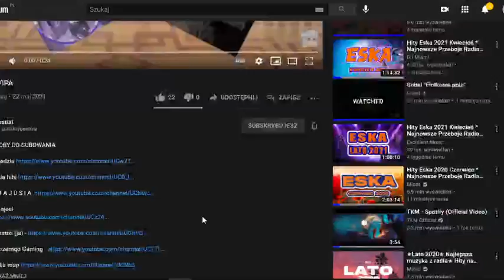Darmowy Vip Na Msp!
Hej w dzisiejszym odcinku organizuje z xNastixi i innymi yt konkurs na vipa

aby wygrać trzeba subowac osoby podane poniżej oraz w komentarzu

kanały które trzeba subowac!